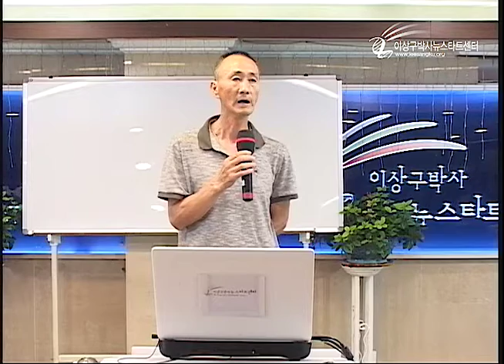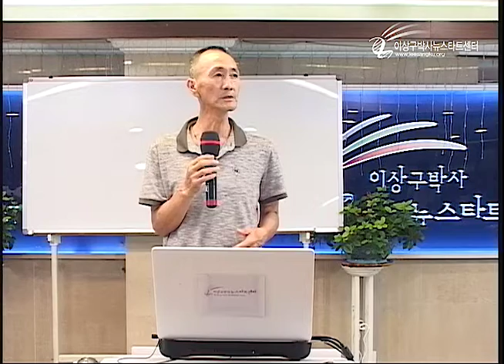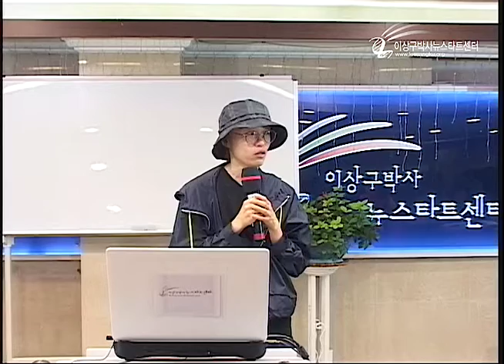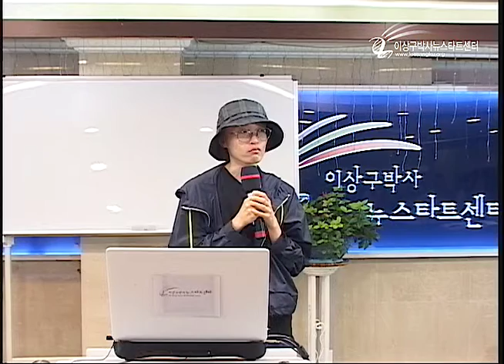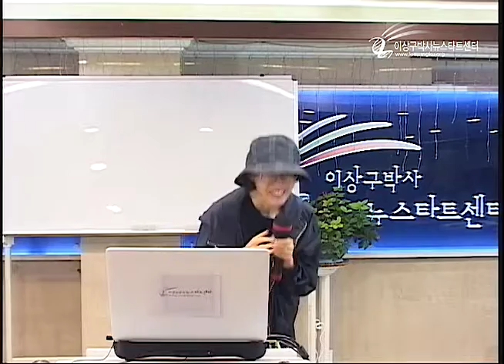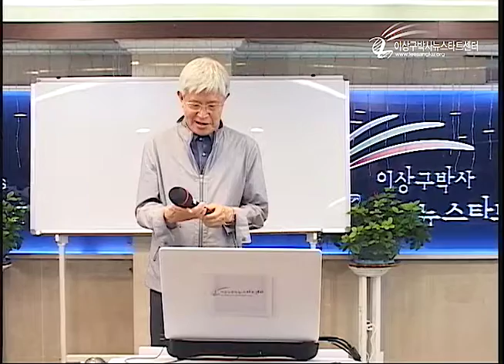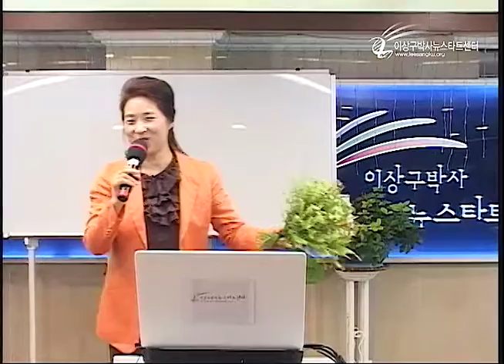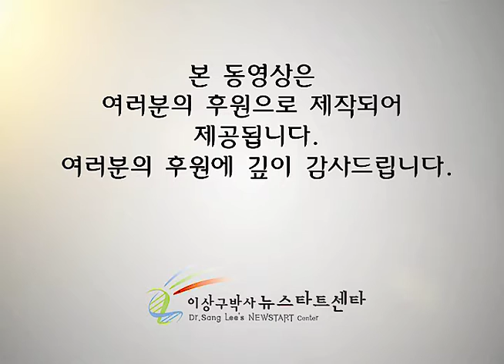R217 감동이야기